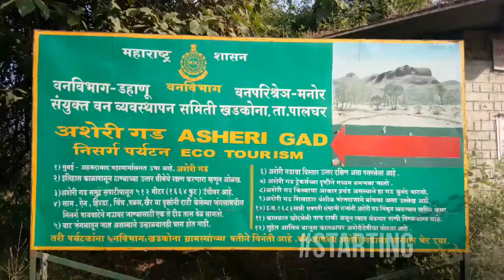Asherigad Fort - Example of Eco Tourism || Abhijeet's Journey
Base Village :- Khodkana Village
Nearest Railway Station :- Palghar
Difficult Level :- Easy
Duration :- 1 Day
time required to reach top :- 2-3 Hours
Best Time to Visit :- Monsoon ( June - September )